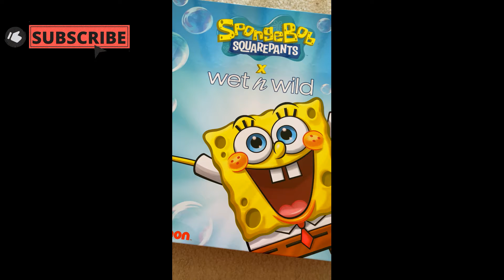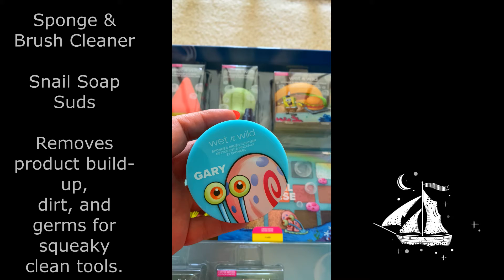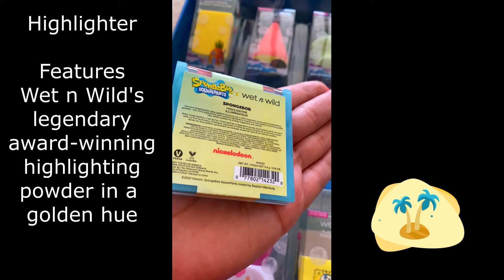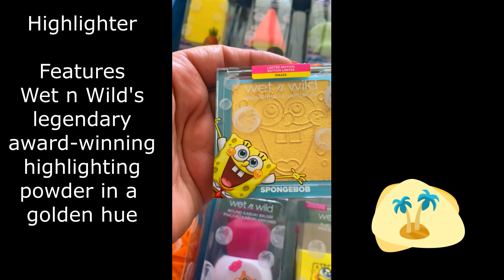WET N WILD SPONGEBOB COLLECTION | CLOSEUP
Hi Guys! Check out what's inside this Wet n Wild Spongebob Collection before you buy. Taking a closer look at each Wet n Wild Spongebob Collection item.